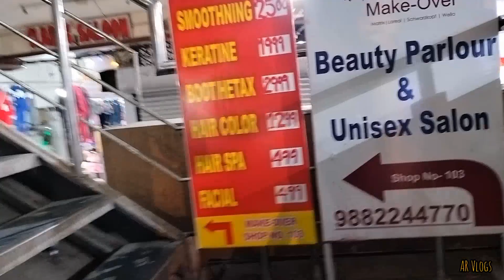Annand Complex सारे स्कूल कॉलेज ke Student Marty Hai Gedi | Discount मिल सकता है मेंरा नाम लेकर ???